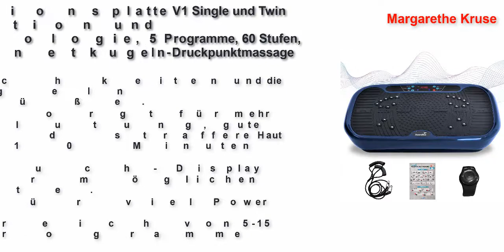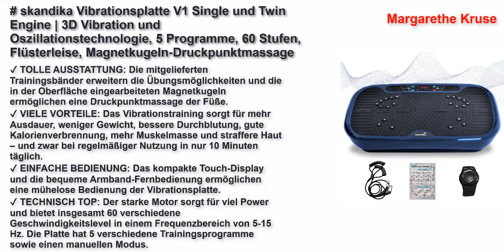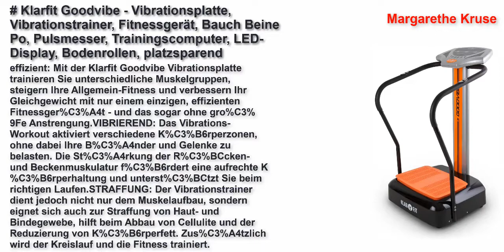Beste Vibrationsplatten Test in Deutschland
Top 5 Beste Vibrationsplatten Test Link
Sportstech 3D Vibrationsplatte VP300 | Mega Fett-Verbrenner + 5 Fitness-Bänder Extra | Riesige Fläche +2x1000W max Motor Leistung + Bluetooth Lautsprecher+Remote & Poster | Fitnesstraining von Zuhause
Gymform Leg Action Original aus Dem TV-Werbung - und Beinmassagegerät mit Fernbedienung 15 Intensitätsstufen zur Verbesserung der Durchblutung und Linderung von Schmerzen
Skandika Vibrationsplatten V2000, V1 | Single und Twin Engine | 3D Vibration Technologie | Flüsterleise | Ganzkörpertraining | Magnetkugeln-Druckpunktmassage | Inkl. Trainingsbänder + Armband-Fernbedienung
Klarfit Goodvibe - Vibrationsplatte, Vibrationstrainer, Fitnessgerät, Bauch Beine Po, Pulsmesser, Trainingscomputer, LED-Display, Bodenrollen, platzsparend, orange oder schwarz
4D Vibrationsplatte – Leistungsstark mit 3 leisen Motoren | Leicht zu Bedienen | Magnetfeldtherapie Massage | Ultra Komfort – Curved Design | 4.0 Bluetooth Lautsprecher | Vibration Oszillation